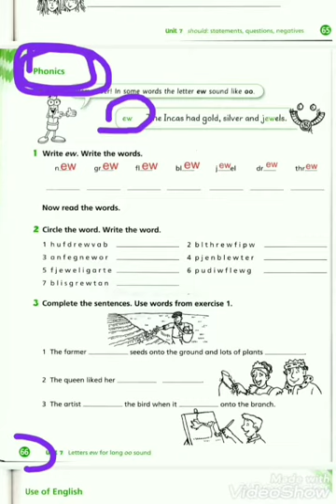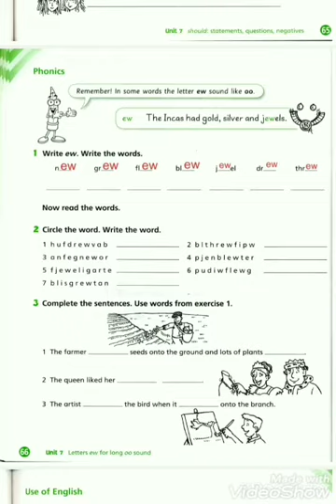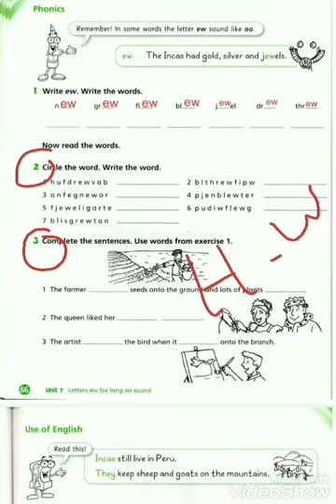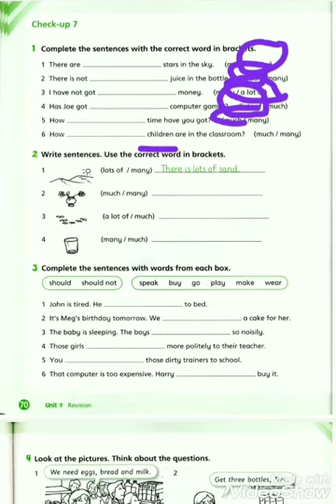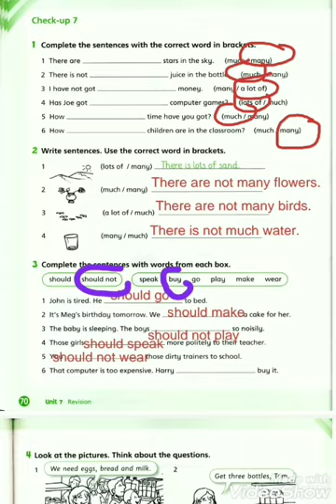4th grade / w:b pages 66 + 70